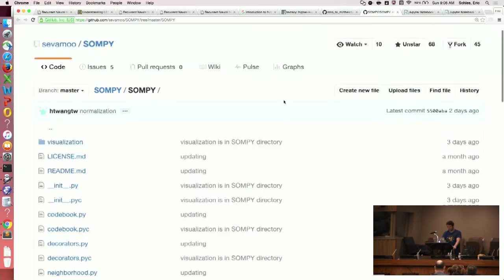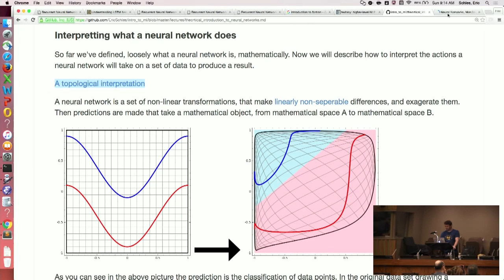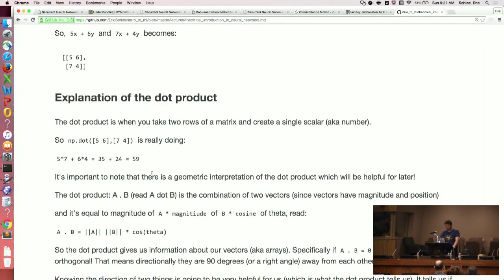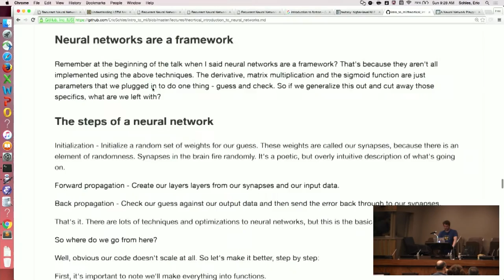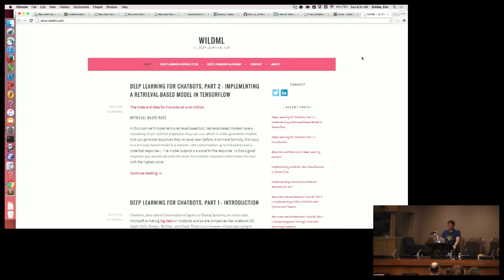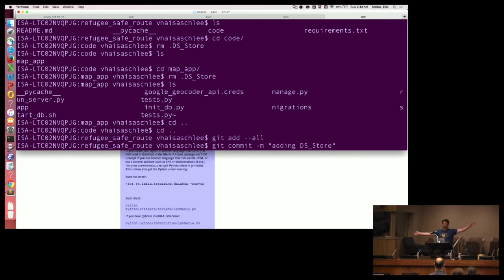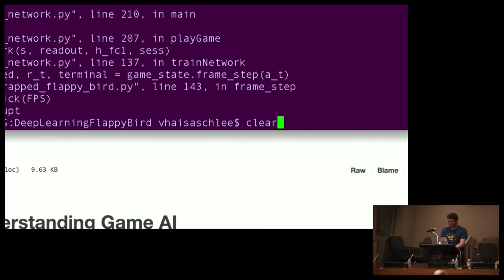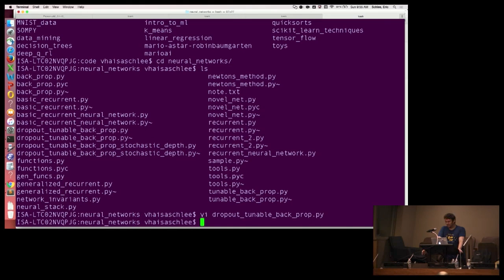Writing Neural Networks from Scratch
Eric Schles
In this talk we'll go through neural networks, explaining them from scratch.  The only background required is an understanding of Python, basic linear algebra and calculus.